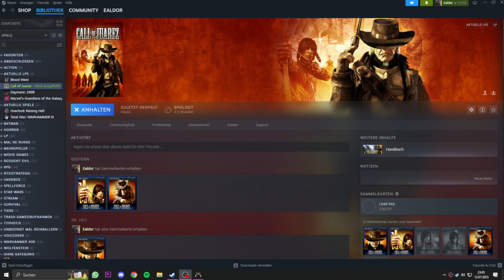Auf der Flucht - Let's Play Call of Juarez #04